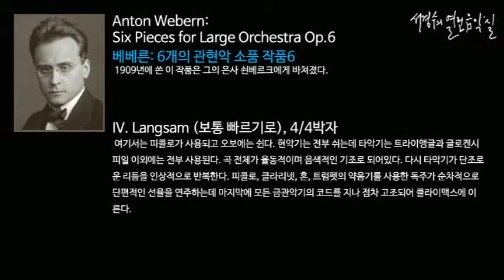Webern: Six Pieces for Large Orchestra Op.6 IV. Langsam_‘서경수의 열린 음악실’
베베른: 6개의 관현악 소품 작품.6 Six Pieces for Large Orchestra Op.6/